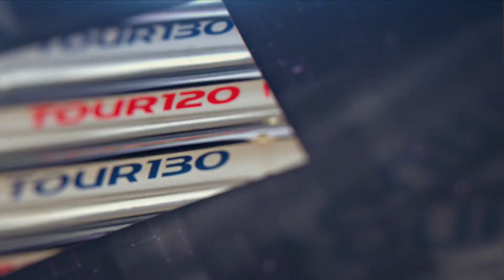N.S.PRO MODUS³ Tour 115 Luxury Black limited edition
To celebrate the 10th anniversary of the legendary N.S.PRO MODUS³ series of steel shafts, Nippon Shaft is excited to unveil details of the limited-edition N.S.PRO MODUS³ Tour 115 Luxury Black model